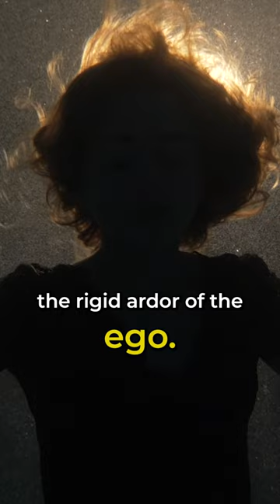This Is How You Rise From Rock Bottom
If you feel you have hit rock bottom, this is how you rise…

Shatter the ego and rise.

✨ Begin your journey in consciousness and visit my abundance of courses to help you unlock your most authentic self and heal your inner wounds. Visit courses.drshefali.com ✨
Dr. Shefali is a NYT bestselling author of The Conscious Parent and The Awakened Family. She is also a clinical psychologist, an international speaker and a wisdom teacher, integrating Eastern philosophy with Western psychology.